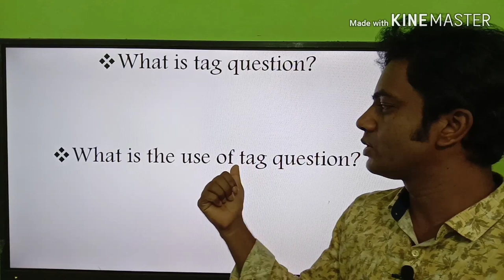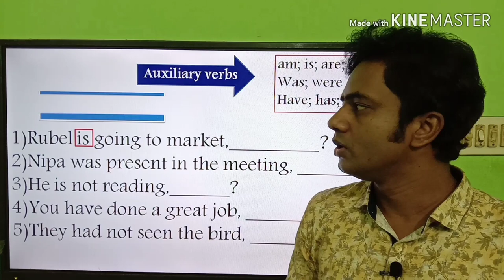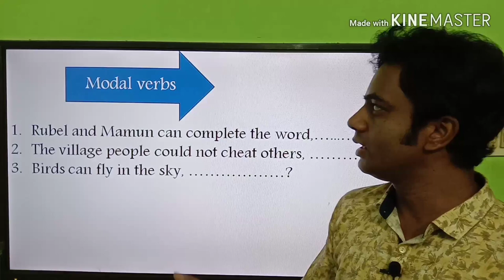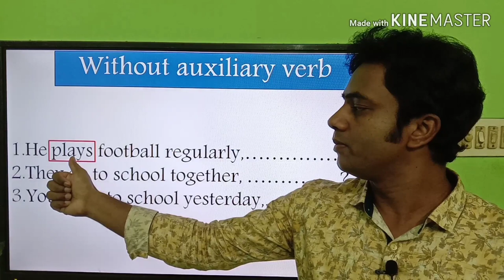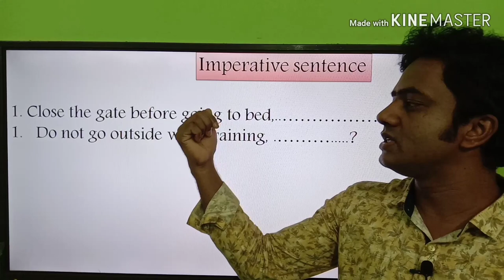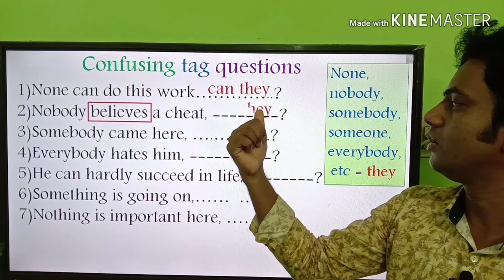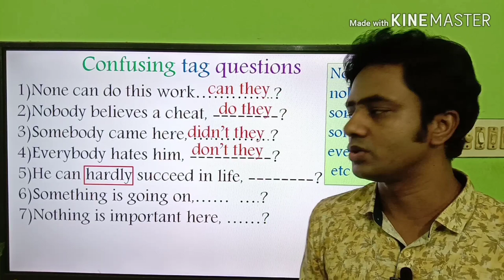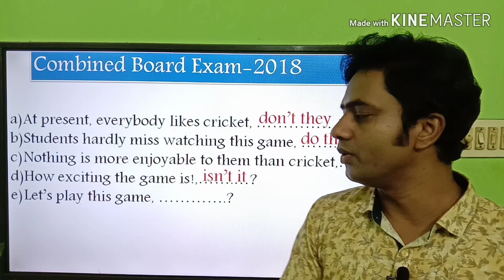English 2nd Paper Tag Question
ABM'S ENGLISH CENTER